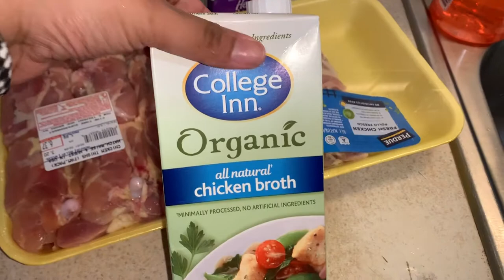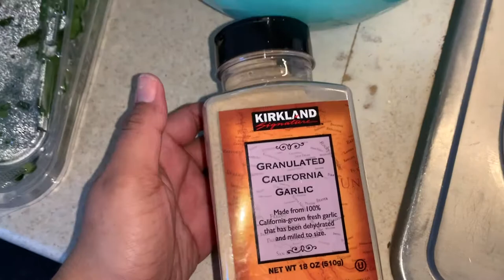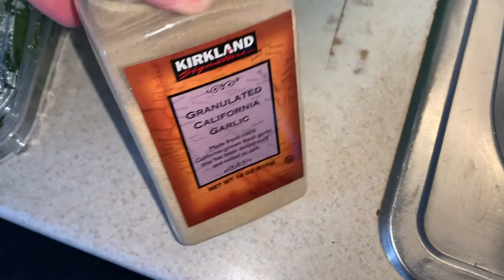Muslo De Pollo Con Arroz - Girl Alert